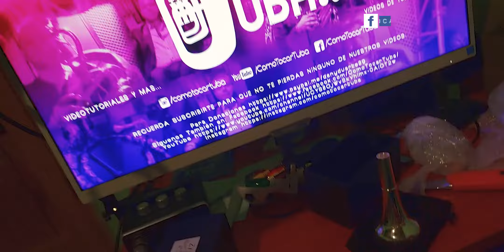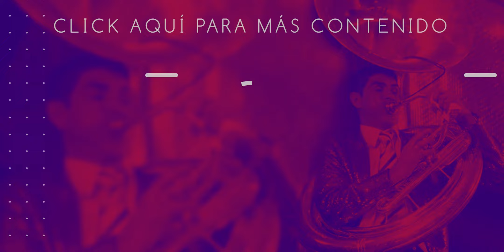UNBOXING BOQUILLA ROBERT 17C